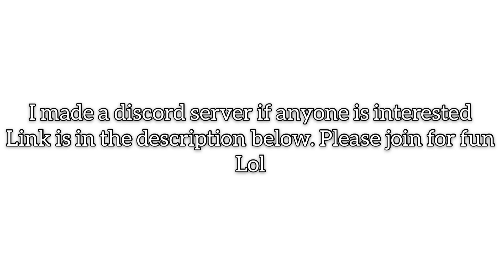I made a discord server :)